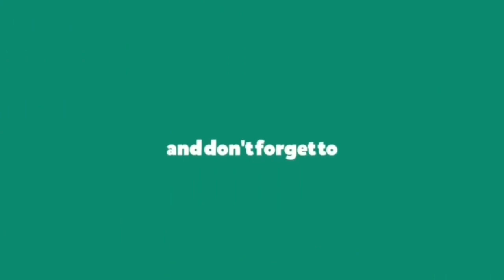9 POTRET LISA BLACKPINK PAKAI KACAMATA, BEDA BANGET AURANYA!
BLACKPINK merupakan salah satu girl group dari Korea Selatan yang mempunyai popularitas luar biasa baik di negeri gingseng tersebut maupun di seluruh dunia. Grup yang beranggotakan Lisa, Jennie, Jisoo dan Rosé ini telah merilis beberapa lagu, seperti Kill This Love, Boombayah, Stay, hingga Whistle. Setiap personil mempunyai ciri khas tersendiri yang mampu membuat penggemar semakin mencintai mereka.

Lisa adalah member termuda dalam grup dan sekaligus satu-satunya member yang berasal dari Thailand. Selain mempunyai selera fashion yang swag abis, Lisa kerap kali menjadi fashion icon dikalangan anak muda. Berikut sembilan potret Lisa BLACKPINK saat mengenakan kacamata, beda banget deh auranya! Penasaran? Merapat yuk guys!